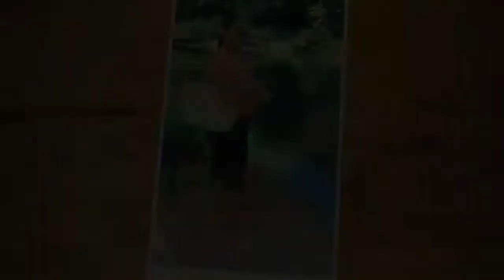Lavando minha casa/ levei minha sobrinha no hospital.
Oi meus amores tudo bem com vcs espero que sim bom no vídeo de hoje resolvi mostra eu lavando minha casa..
Bom espero que vcs goste Beijos ficam todos com Deus até o próximo vídeo é não se esqueça de deixa o like é se inscrever se vc for novo por aqui

Rede social!